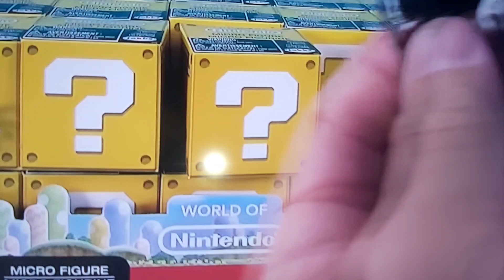8 April 2023